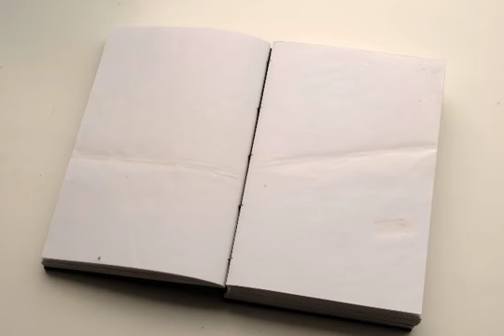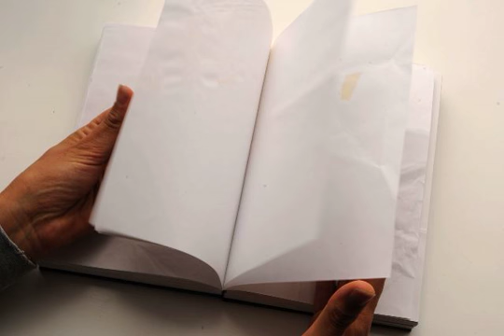ARQUITECT BOOK II por Marianna Dellekamp